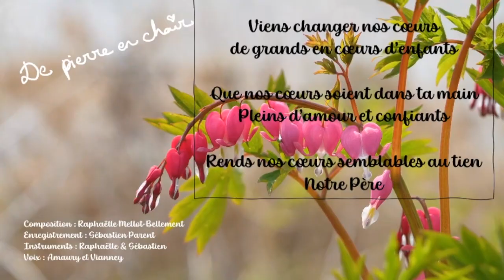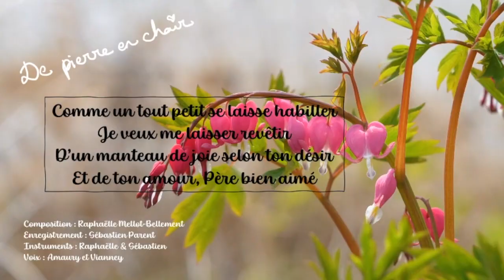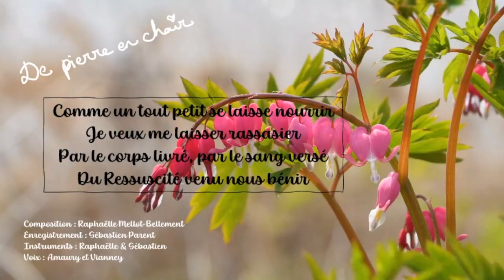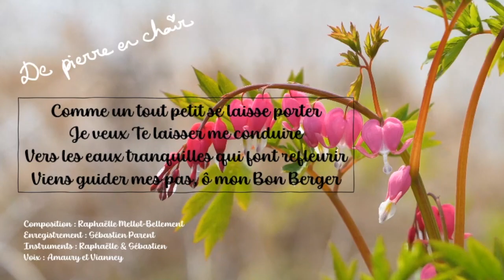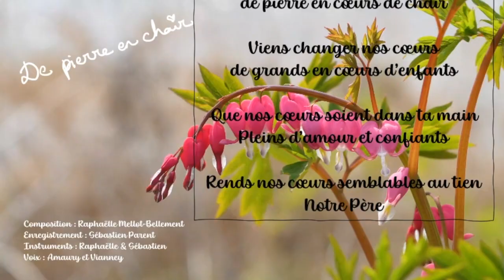De pierre en chair (Viens changer nos cœurs)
Ecriture, composition, piano et voix : Raphaëlle Mellot-Bellement
Enregistrement, mixage et guitares : Sébastien Parent
Avec l'aimable participation vocale de Vianney et Amaury

* Paroles :
R- Viens changer nos cœurs de pierre en cœurs de chair
Viens changer nos cœurs de grands en cœurs d'enfants
que nos cœurs soient dans ta main, pleins d'amour et confiants
Rends nos cœurs semblables au tien, notre Père.

1- Comme un tout petit se laisse habiller
Je veux me laisser revêtir
D'un manteau de joie, selon ton désir
Et de ton amour, Père bien-aimé.

2- Comme un tout petit se laisse nourrir
Je veux me laisser rassasier
Par le corps livré, par le sang versé
Du Ressuscité venu nous guérir.

3- Comme un tout petit se laisse porter
Je veux te laisser me conduire
Vers les eaux tranquilles qui font refleurir
Viens guider mes pas, ô mon bon berger.

4 - Comme un tout petit se laisse accueillir
Je veux me laisser relever
Comme l'enfant prodigue déjà pardonné
Dans tes bras ouverts, je veux revenir.